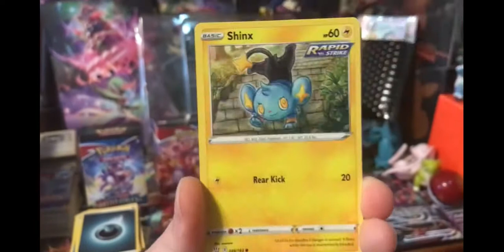chilly openingn1 pack of battle styles booster box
our view milestones :
11,302 views-✅
10k views - ✅
9k views -✅
8k views-✅
7k views -✅
6k views-✅
5k views-✅
4k views-✅
3k views-✅
2k views-✅
1k views-✅
900 views-✅
800 views-✅
700 views-✅
600 views-✅
500 views-✅
400 views-✅
300 views-✅
200 views-✅
100 views-✅
 no views -✅
thankyou guys so much for this big acheviment